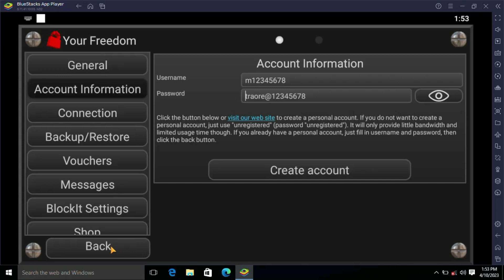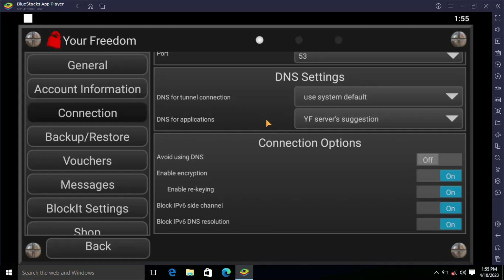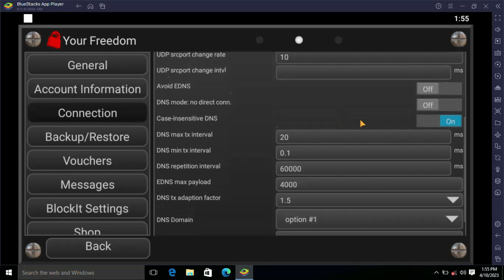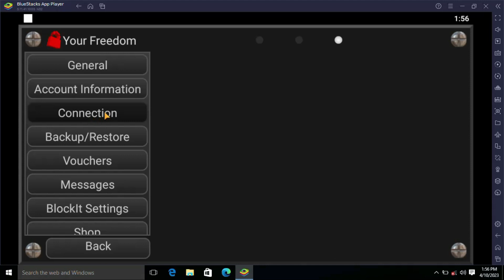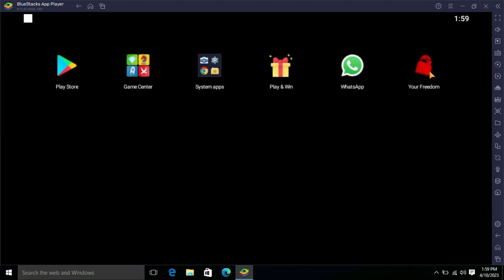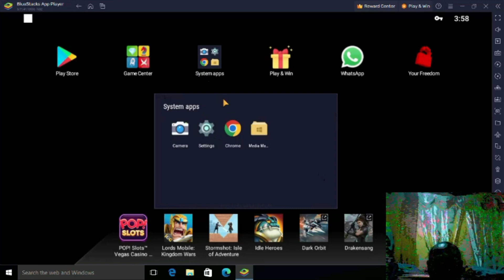Best way to get fast internet using your freedom app on android phone